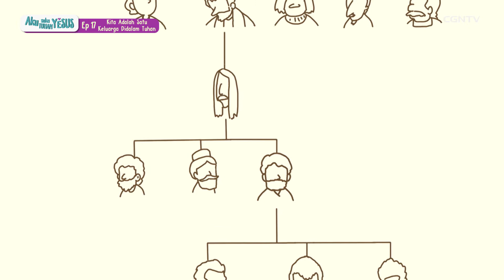[Aku Suka Tuhan Yesus] Episode #17 Kita Adalah Satu Keluarga Di Dalam Tuhan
Hallo Adik-adik terkasih, kita bertemu kembali dalam acara Aku Suka Tuhan Yesus.
Pada episode kali ini bercerita tentang Nuri yang marah kepada Mungchi karena sering buang angin sembarangan
Charles marah kepada Tudol karena telah merusak mainan robot miliknya
Akhirnya Nuri bermusuhan dengan Mungchi dan Charles bermusuhan dengan Tudol
Kakak Dream memberi nasihat bahwa mereka semua adalah satu keluarga dan saudara seiman dalam Tuhan
Mereka akhirnya saling memaafkan dan saling mengampuni satu sama lain dan sadar bahwa persaudaraaan paling penting dari apapun.

Hal-hal yang bisa kita pelajari yaitu:
    • Kita semua adalah saudara didalam Tuhan
    • Sebagai saudara kita harus saling memaafkan dan mengampuni karena Tuhan terlebih dahulu mengampuni kita
    • Jangan sampai hal-hal yang kecil merusak persaudaraan didalam Tuhan

Jangan lupa untuk membagikan video ini kepada keluarga, sahabat, saudara dan semua orang terkasih di sekitar kita agar hidup mereka juga ikut diberkati.
Tayangan ini juga dapat sahabat temukan di Facebook dan Instagram : CGNTV Indonesia :)

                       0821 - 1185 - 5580